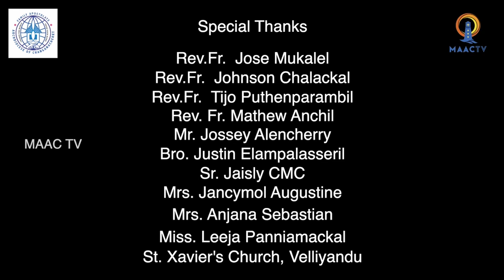KIDS CAT| EPISODE4 | FAMILY APOSTOLATE CHANGANACHERRY| MAACTV